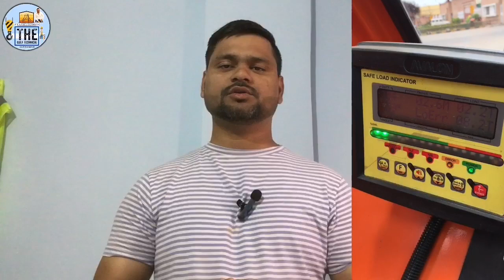Hydra Operator Training Basic Knowledge || Hydra Crane Operator Basic Safety Point ऑपरेटर ट्रेनिंग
Aj mai is video me hydra operator safety or training ki bare me btaya gya hai or hydra ka kuch incedent btaya gya hai jo galte ham log karte hai hydra me so please start to end watch kare is video ko

1}Hydra Basic Knowledge Training
2}Hydra Safety Training Video
3}hydra operator safety training
4}Hydra basic operator training
5}training hydra safety important